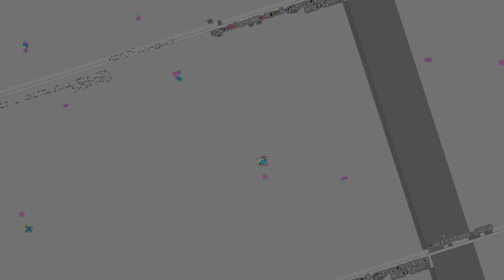[EPILEPSY WARNING] Movie 23 05 16 04h39m02s